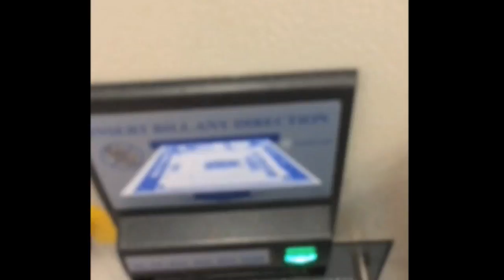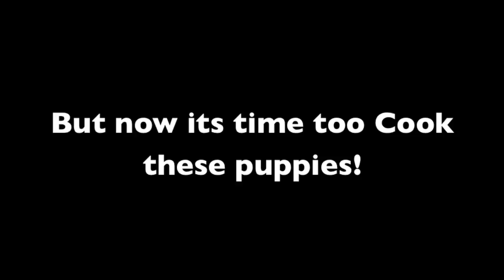"A Very Special Day" - (Vlog)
Sorry for the delay of videos, But Today was a special day and I wanted to take it easy and do this Vlog. I know even the Vlog was late because a cant prioritize my editing time, but whatever. It really does mean alot! I have much more content to come!

The first day of many.